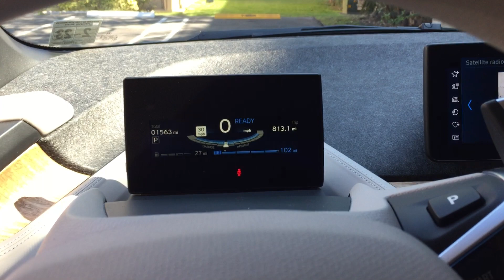BMW i3S 2018 - Encendido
Despertando al BMW i3S 2018 desde Miami.

Motor: 2 cilindros, 647cc.,
Potencia / torque: 184 HP, 199 Lb-Pie
Bateria: 33.2 Kwh
Carga: Level 1- 10 hrs (120v); Level 2- 5 hrs (240v); Level 3 - 45min
Autonomia e / hybrid: 99 millas / 180 millas
Aceleracion 0 - 60 mph:  6.8 s.
Top Speed:  100 mph (160 km/h)
Peso: 3,278 libras
MSRP: $51,500